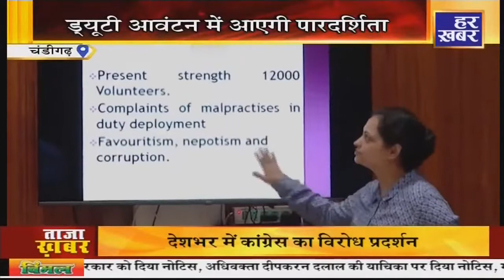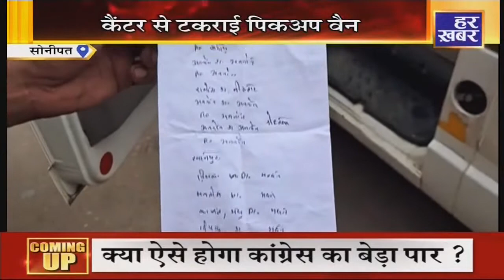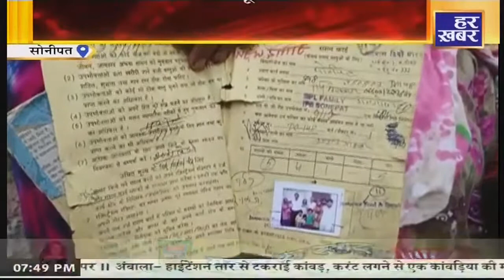Metro City@7:30PM || गुरुग्राम की ताज़ा ख़बर, ब्रेकिंग न्यूज़ In Hindi || 26 July 2022 || Har Khabar